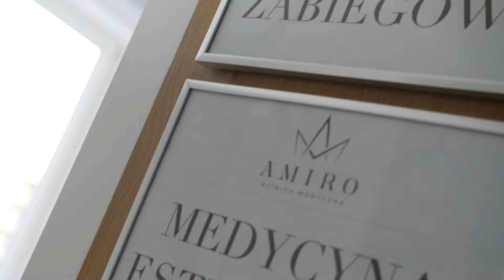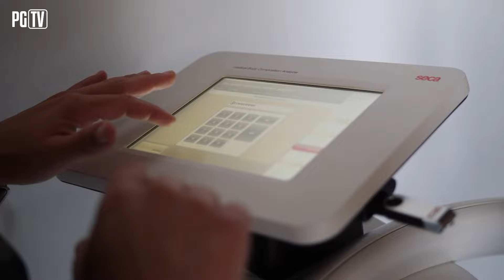W KLUBIE | NIEOPUBLIKOWANE FRAGMENTY PRZYJAZDU JORGE ORAZ WIZYTA CARBO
Sprawdźcie co działo się w ostatnich dwóch tygodniach W KLUBIE